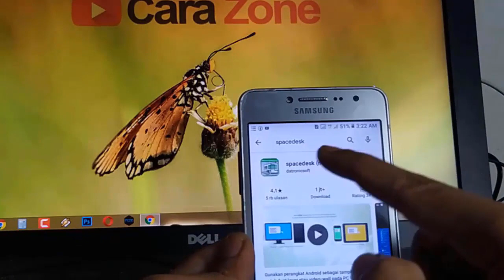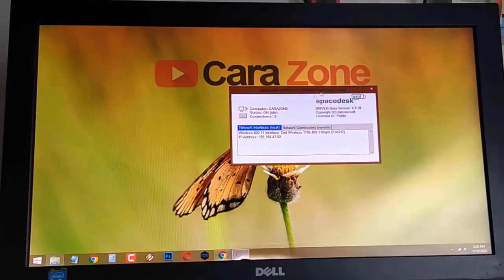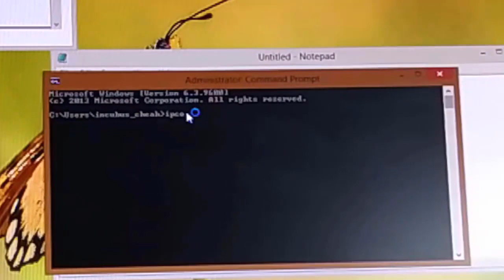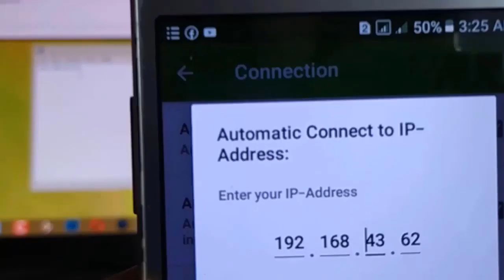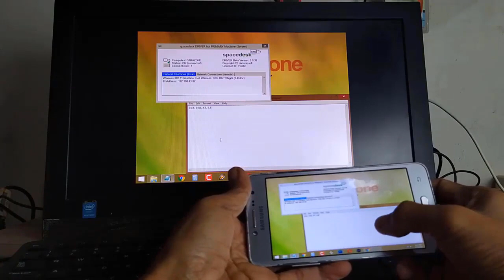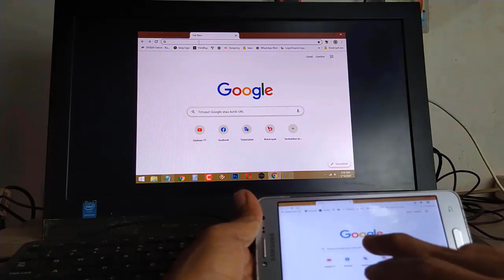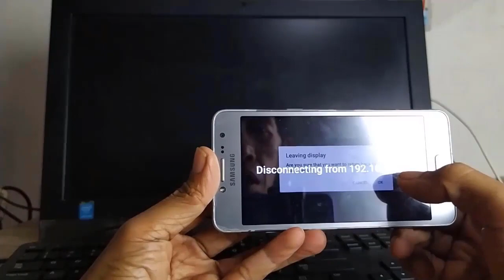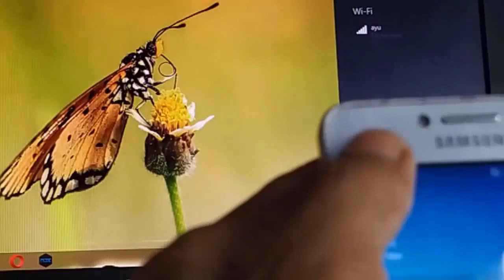Cara Mengubah Laptop Komputer Jadi Touch Screen Layar Sentuh Tanpa Biaya Tambahan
laptop touchscreen tipis, laptop tipis touchscreen murah, laptop tipis ringan touchscreen, review, dk id, laptop.

cara agar hp jadi mouse

Ingat Ubah display monitor Menjadi  Duplicate these display
Penjelasan Screen Mirror:
1. Duplicate these display: Kedua layar (Android atau Laptop) akan menampilkan desktop yang sama.

2. Extend these display: Akan membagi desktop dalam 2 monitor. Memungkinkan kita bekerja sambil mengerjakan pekerjaan lainnya.

3. Show desktop only 1: Layar hanya akan tampil pada monitor 1 (DiLaptop saja)

4. Show desktop only 2: Layar hanya akan tampil pada monitor 2 (DiAndroid saja)

Mobilitas adalah alasan utama kenapa laptop atau notebook menjadi pilihan favorit kita. Dengan laptop, kita bisa mengerjakan tugas kampus, tugas kantor, browsing internet, bahkan video chat di bawah pohon kamboja samping kuburan. Bekerja menggunakan laptop memang menawarkan fleksibilitas dan mobilitas dengan biaya yang sangat terjangkau.

Kenyamanan bekerja dengan laptop pastinya akan berlipat ganda jika layar laptop mendukung feature touchscreen atau layar sentuh. Memang tak ada yang bisa memungkiri fakta kenyamanan bekerja dengan touchscreen dibandingkan dengan touchpad. Tapi kita juga tidak bisa memungkiri fakta bahwa harga laptop yang ditanamkan fasilitas touchscreen ini jauh lebih mahal.

Sekarang ini sudah ada produk teknologi yang bisa merubah layar laptop  merek apapun baik itu lenovo, acer, dell, asus, dan lainnya menjadi touchscreen. Dengan teknologi ini, kita hanya perlu menempelkan perangkat berbentuk penggaris ke pangkal monitor laptop dan Bang! the magic works